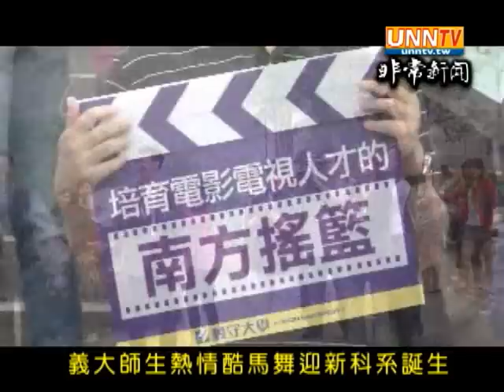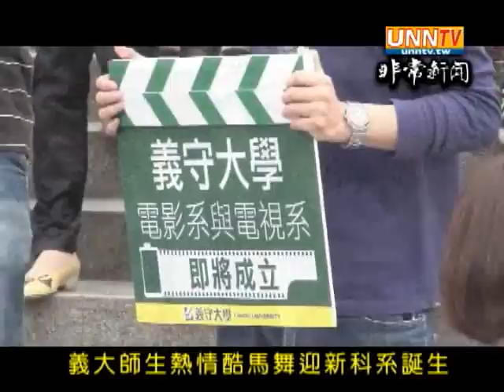義守大學新成立電影電視系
義守大學新成立電影電視系迎酷馬名導演王小棣